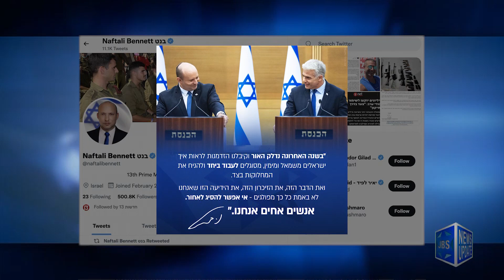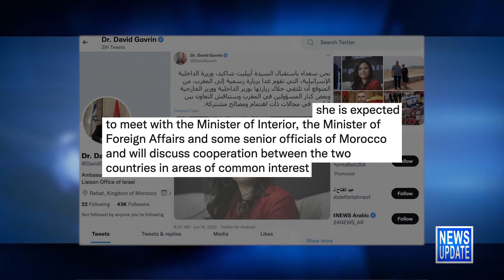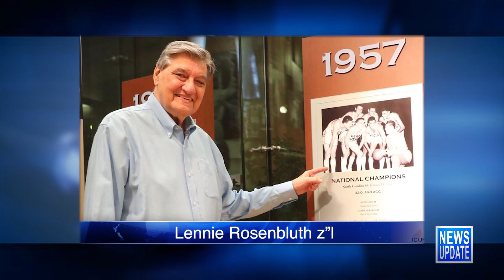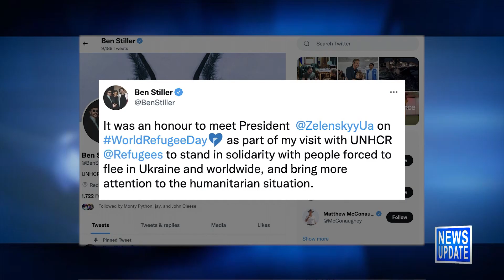JBS News Update - 6/21/22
JBS News Update with Teisha Bader from June 21st, 2022

Stories Include:

Process to Dissolve Govt Begins Tomorrow,
Lapid to Visit Turkey Thursday,
Israeli, Moroccan Officials Meet in Rabat,
Egyptian Trade Group Arrives in Israel,
Jewish Basketball Star Dies at 89,
Polish Holocaust Rescuer Dies at 102,
Stiller Meets Zelenskyy on World Refugee Day

Programming:

At 7pm Rabbi Ammiel Hirsch explores the notion of freedom.
At 7:30pm actor producer director Tracee Ellis Ross talks about identity at the ADL Never is Now Conference.
At 8pm, by a discussion from the conference on the challenges of gathering accurate data on hate crimes, and how to use that data; with Victoria Kirby York, Clarissa Martinez de Castro, and John C. Yang with the ADL's Cheryl Drazin.
At 9pm Mark Golub sits down with Avi Goldwasser on L'Chayim.
At 10pm Shahar Azani speaks with Corey Feldman about his book, A Line in the Sand, on his experience as a volunteer combat soldier in the IDF.

JBS is a non-profit, educational Jewish television channel featuring:
*Children's programs
*Israeli Films